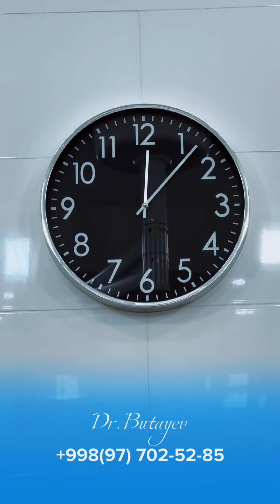Тез тез ангина бўлган беморни операция қилдик.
Dr. Butayev
LOR-xirurg / rinoplastika

Doktor Azizbek Bo'tayev.